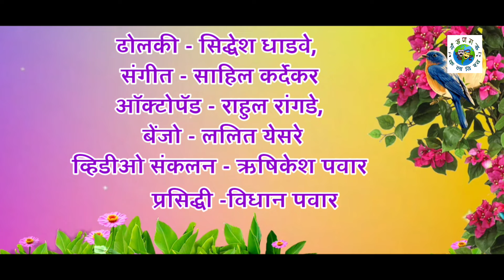शिवनंदना दर्शन दयावे | dinesh jambhale | Sachin mali | ganpati song 2024 | official video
गणराया आळवितो तुजला या भक्तिमय प्रतिसाद लाभलेल्या संगीत अल्बममधील गाण्यांचे Official video आपली संगीतमय आराधना पूर्ण करण्यासाठी आपल्या भेटीला...

मंडणगड कलाविश्व प्रस्तुत,

शिवनंदना दर्शन दयावे...

गायक - दिनेश जांभळे
गीतकार - सचिन माळी
निर्माता - अरुण नाकती, बाबुराव गुजर
कोरस - अभय पिचूर्ले, प्रशांत नाकती, संजय न.सुगदरे
ढोलकी - सिद्धेश धाडवे
संगीत- साहिल कर्देकर
ऑक्टोपॅड- राहुल रांगडे
बेंजो- ललित येसरे
रेकॉर्डिंग - राजश्री रेकॉर्डिंग स्टुडिओ, दापोली
व्हिडीओ संकलन - ऋषीकेश पवार
प्रसिद्धी, पोस्टर्स - विधान पवार

विशेष आभार - संभुराजू घराणे - तुरेवाले
श्री. रमेश घडवले साहेब, गुरुवर्य महादेवबुवा माळी
प्रशांत नाकती, संजय न. सुगदरे, अभय पिचूर्ले, अरुण नाकती, दिनेश जांभळे, मोहन पाडावे, दिनेश पारधी, दत्ताराम महाडिक, भिकू माळी, रामचंद्र म्हात्रे सर, कैलास धाडवे.

Mandangad Kalavishwa Presents | shivnandana darshan dyave | Ganpati Song 2024 |
copyright :- all video and audio rights are reserved to ‪@MandangadKalaVishwa‬​ and his honourable owner.

Your Quires :-
ganpati song dj remix
ganpati song status
ganpatisong 2023
ganpati songs new 2024
ganpatisongganpati song
kokanatil ganpati aarti
konkan ganpati aarti
ganpati aarti
कोकणातील गणपती आरती
kokanche khele
ganpati aarti in marathi
kokanche khele 2024
kokan aarti ganpati
गणपतीची आरती
konkani ganpati aarti
kokanatil aarti
गणपती आरती
ganpati aarti konkan
kokani aarti ganpati
deva gajanana aarti hi tujala
bahurangi naman
kokanatil bhajan
shivbhakt kokan naman 2023
naman kokan
kokan naman 2024
ganpati aarti kokan
kokan naman
kokanche khele naman 2024
ganpati aarti in marathi konkan
ganpatichi aarti
ganpati aarti in konkan
ganpati new aarti 2024
नमन कोकण 2024
kokani bhajan
ganpati ganpati new aarti
kokanche naman
आरती गणपतीची
kokan bhajan
new ganpati aarti